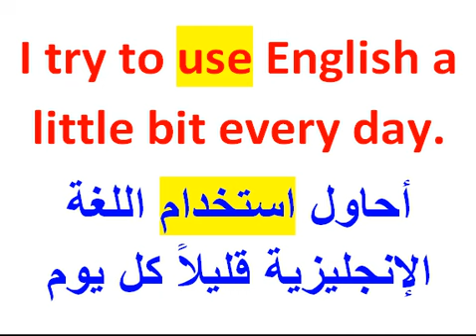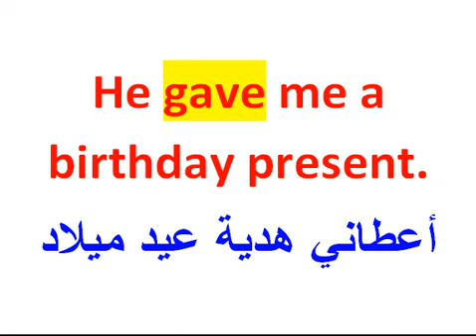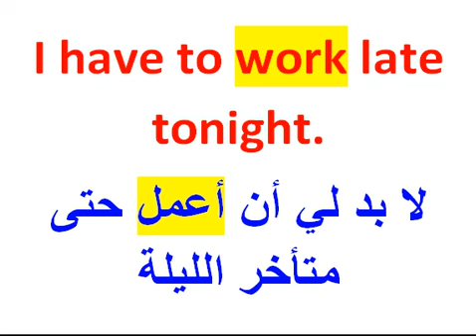تعلم اللغة الانجليزية :افعال اساسية لتتعلم اللغة الانجليزية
تعلم اللغة الإنجليزية للمبتدئين : جمل سهلة وسريعة باللغة الإنجليزية English Words for Everyday
تعلم اللغة الإنجليزية للمبتدئين : جمل سهلة وسريعة باللغة الإنجليزية Learn English for beginners
تعلم اللغة الإنجليزية للمبتدئين : جمل سهلة وسريعة Learn English for beginners
تعلم اللغة الإنجليزية بسهولة من الصفر : أهم الجمل المستعملة في اللغة الإنجليزية تعلم وتكلم
100جملة وعبارة مهمة وشائعة في اللغة الإنجليزية تكلم وتحدث باللغة الإنجليزية بسهولة

جملة وعبارة مهمة وشائعة في اللغة الإنجليزية تكلم وتحدث باللغة الإنجليزية بسهولة 100
جملة وعبارة مهمة وشائعة في اللغة الإنجليزية الحلقة الاولى تكلم وتحدث باللغة الإنجليزية بسهولة 100
تعلم اللغة الإنجليزية: أفضل وأجمل 100 جملة الإنجليزية مترجمة الى العربية
لتعلم اللغة الإنجليزية من الصفر اضغط على الرابط أسفله ثم اضغط على قوائم التشغيل وانزل الى الأسفل وستجد جميع البرامج

 الدرس الاول ادوات ربط الجمل في اللغة الإنجليزية الجمل المتداولة في اللغة الإنجليزية
جملة الإنجليزية100
جملة شائعة في اللغة الإنجليزية100
جملة وعبارة شائعة ومهمة في اللغة الإنجليزية100
(مراجعة شاملة)
جملة الإنجليزية مترجمة للعربية100
جملة في الإنجليزية100
الاكثر استخداما في الحياة اليومية - ا جُمل شائعة في اللغة الإنجليزية
جملة الإنجليزية مترجمة100
جملة الإنجليزية100
جملة الإنجليزية100